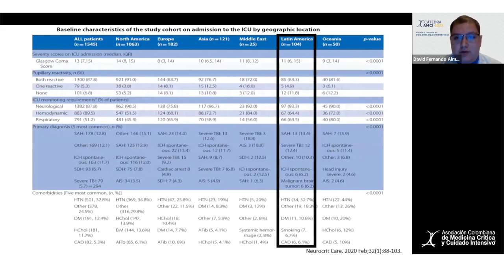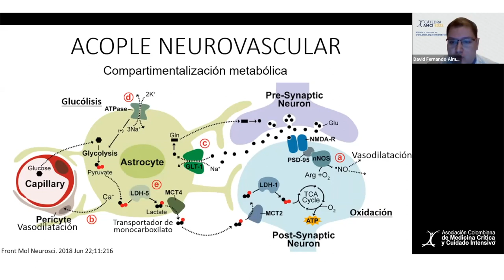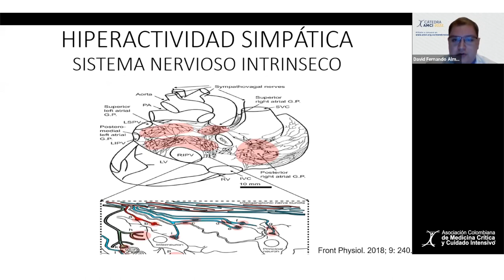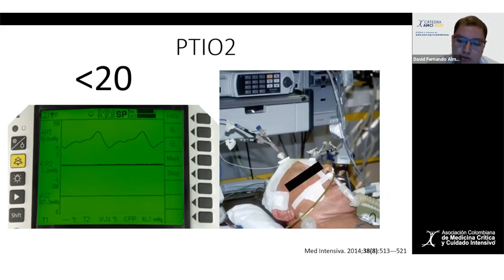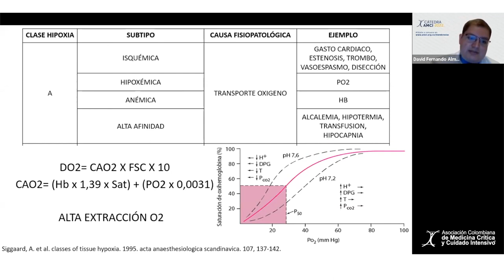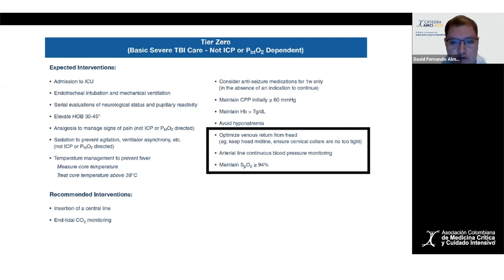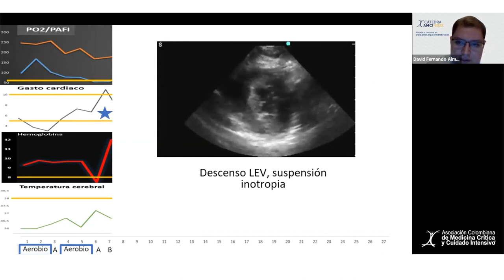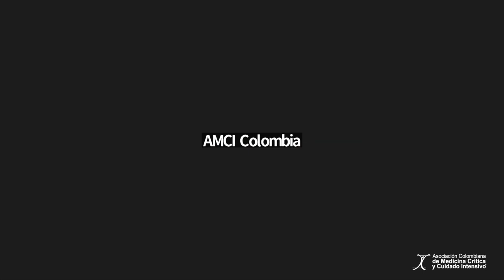Cátedra AMCI - Choque y reanimación cerebral - Dr. David Almanza